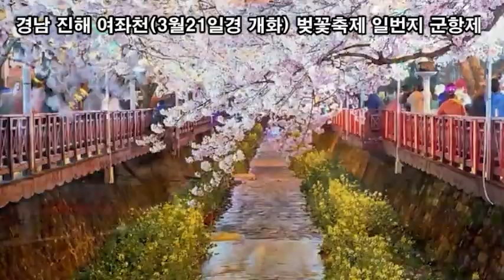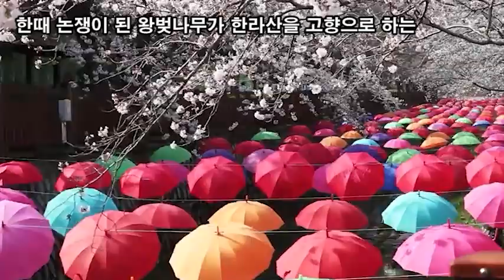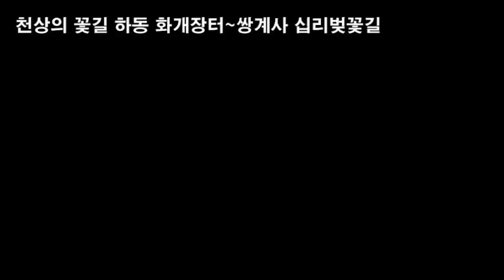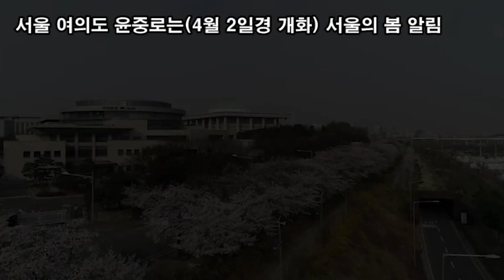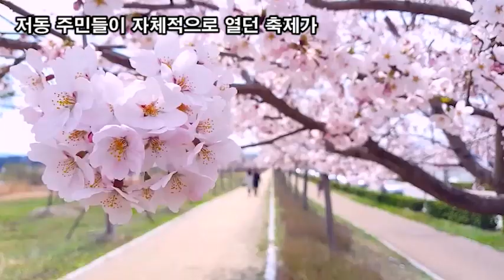랜선힐링여행, 벚꽃여행, 대한민국 벚꽃 5대명소(제주, 진해, 하동, 여의도, 경포대) 제주 가시리 녹산로(3월 20일경 개화) 처음 봄을 여는 벚꽃